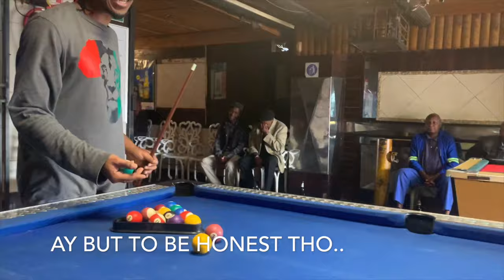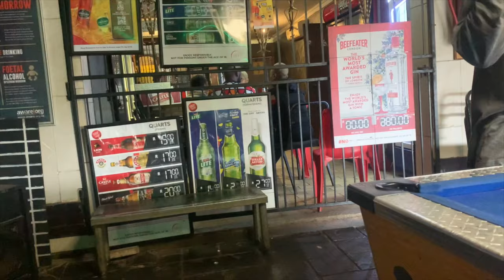🇿🇦 They Said DONT GO to Ebony Park, Ivory Park & Rabie Ridge Pt 2 | South Africa Ep 12 | F•A•M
F•A•M South Africa Ep 12: RAS stops for a game of pool with Lindo as they walk the streets of Ebony Park, Ivory Park & Rabie Ridge
Ebony Park & Ivory Park are suburbs in Midrand, north-east of Johannesburg, about 5 km from Tembisa
Rabie Ridge is a township located east of Midrand. It was formed due to forced removal of the Coloured community from Alexandra & is named after Jack Rabie